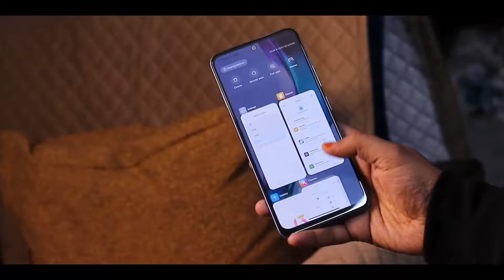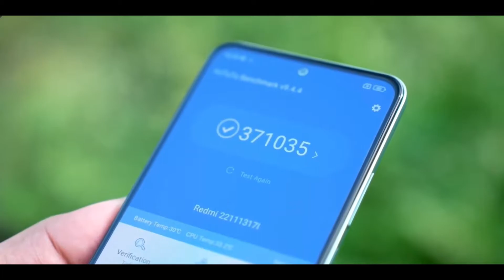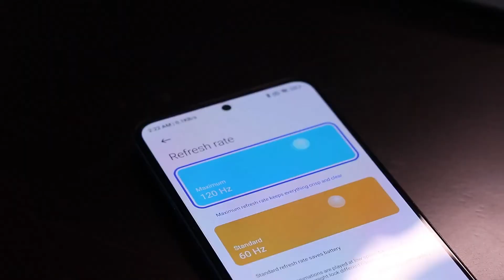Redmi Note 12 5G launched in Nepal 🔥| Price in Nepal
The Redmi Note 12 5G has officially launched in Nepal and learn about Redmi Note 12 5G Spes, Features, and Redmi Note 12 5g price in Nepal.

The official price of Redmi Note 12 5G price in Nepal is NPR 29,999 for the 6/128GB and NPR 31,999 for the 8/256GB variant.